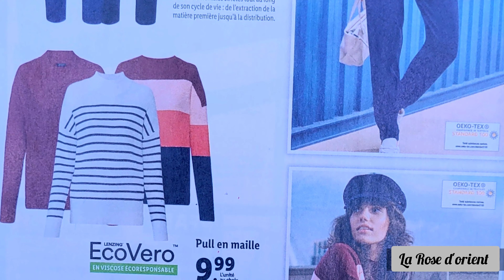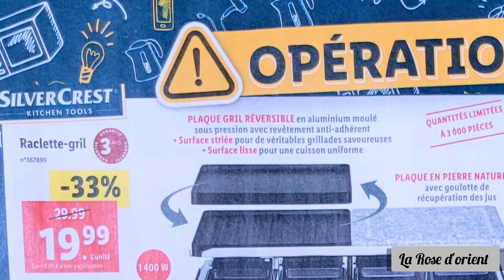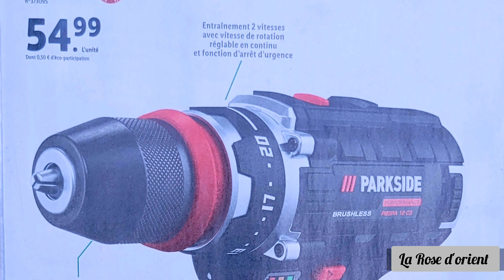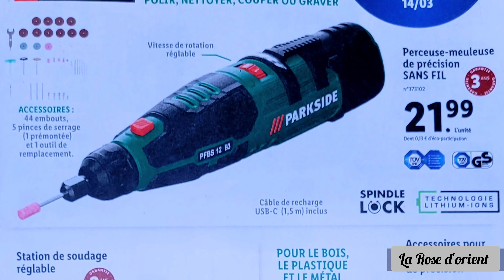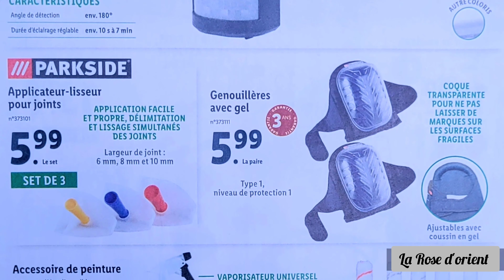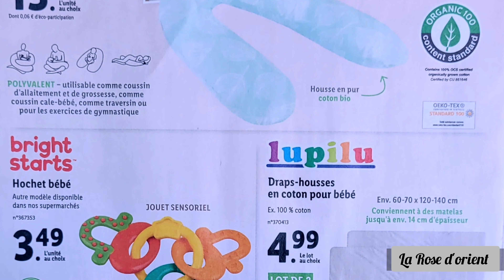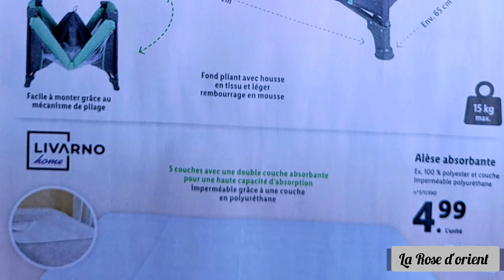CATALOGUE LIDL DU 09 03.22 AU 15.03.22